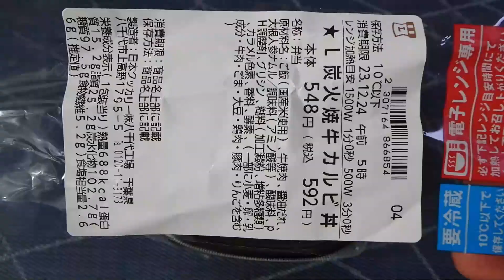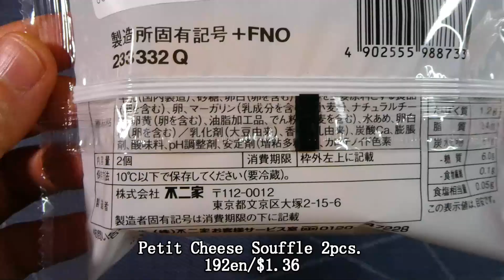【Japanese Convenience Store】【LAWSON】Steamed bread, beef ribs, soufflé, butter cookie sandwich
This channel introduces Japanese food.